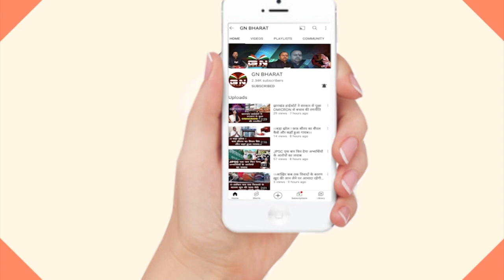1932 खतियान के फैसले पर हेमंत सोरेन को क्या बोले आजसू के नेता, सुनिए...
1932 खतियान के फैसले पर हेमंत सोरेन को क्या बोले आजसू के नेता, सुनिए...